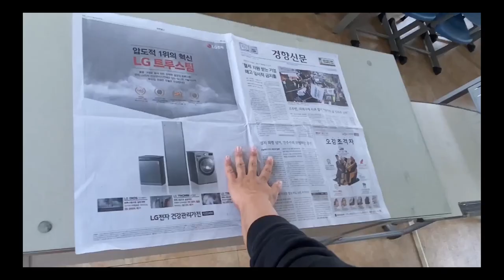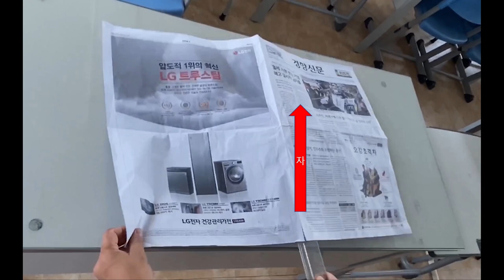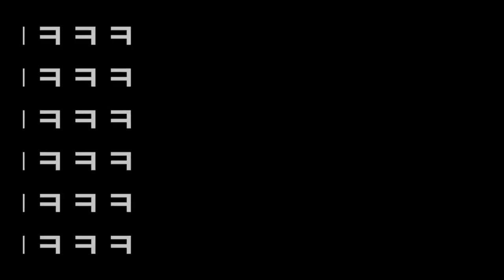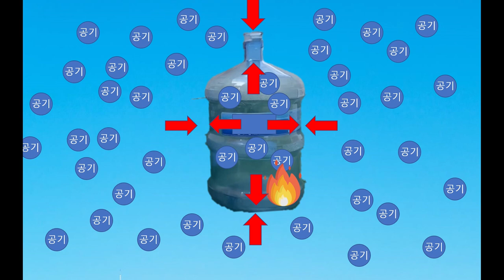[KING] 중 3 과학 16강 기압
3. 기압과 날씨
01. 기압 차이로 부는 바람